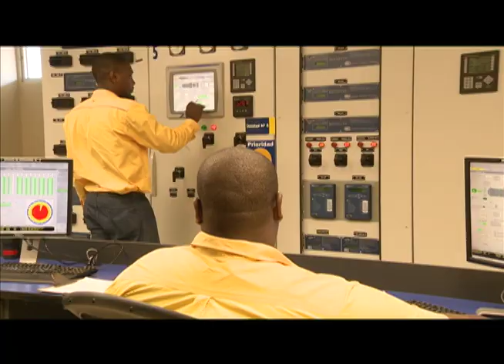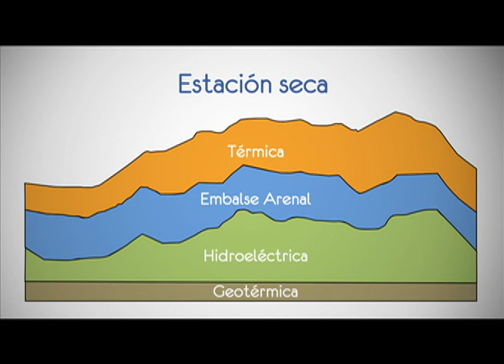ICE - ¡Buenas Noticias! Matriz Energética Demanda y consumo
La demanda energética y el consumo diario de electricidad se abastecen de una matriz de plantas hidroeléctricas, geotérmicas, eólicas, entre otras. Cada una de ellas tiene su prioridad de "encendido".